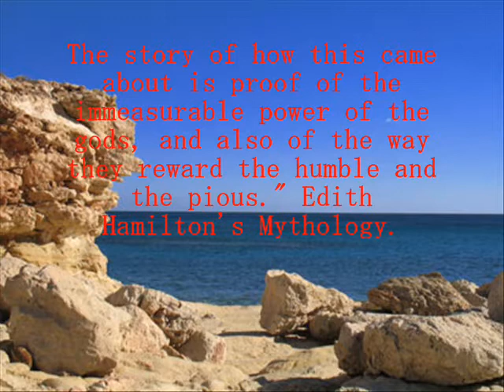AMBROSIA AND NECTAR!